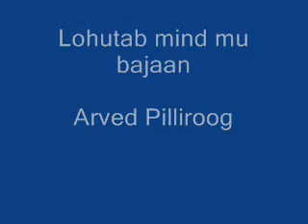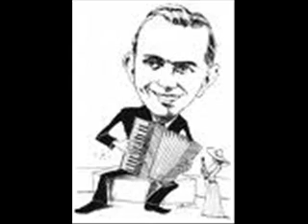Lohutab mind mu bajaan - Raimond Valgre (esitab Arvo Pilliroog)